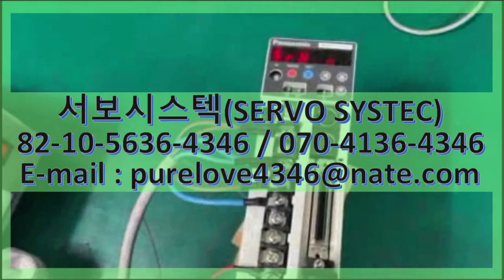MSM011ABF PANASONIC AC SERVO MOTOR